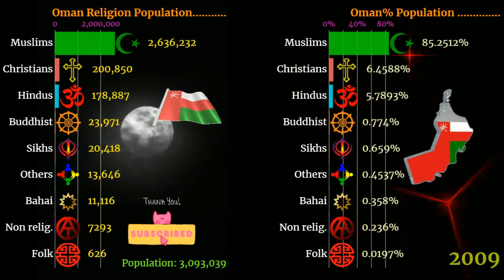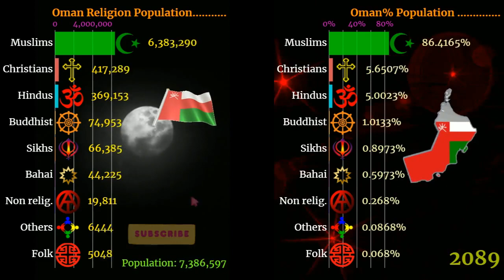Oman religion | Religion in Oman